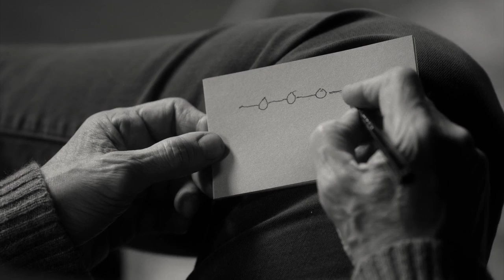Stutz (2022) - String of pearls